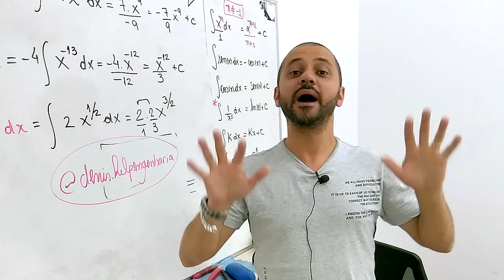Como ter um bom rendimento no Curso de Engenharia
Em uma live me perguntaram como ter um bom rendimento nas provas de Cálculo no curso de Engenharia, olha aí a minha resposta.